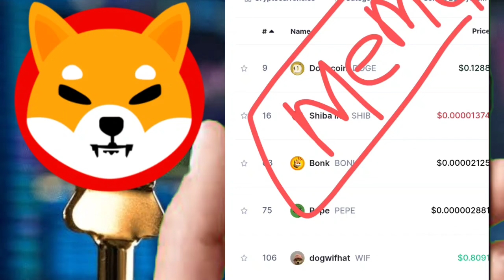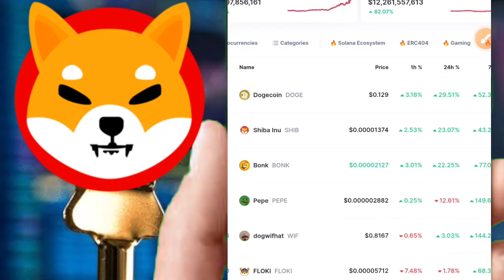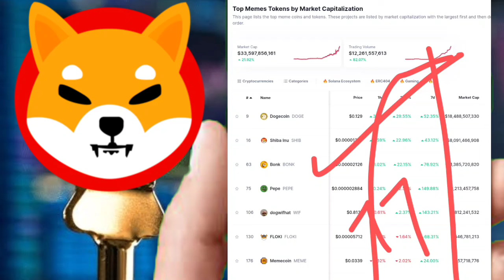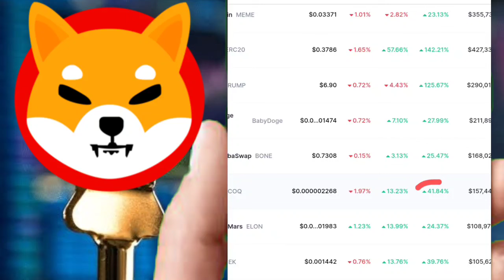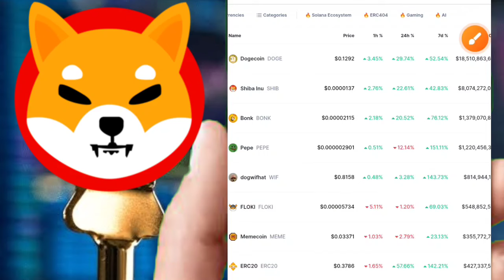SHIBA INU BULLISH🤑रिकॉर्डतोड़ PUMP🔥BULL RUN COINS🤯$8,000,000,000 बम्पर खरीदी😱